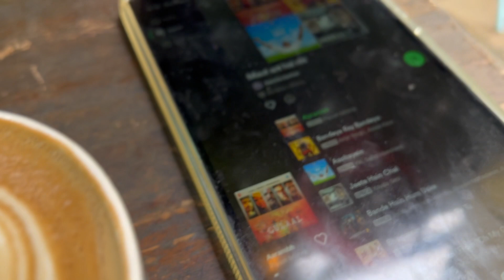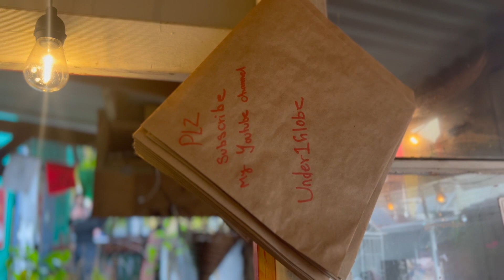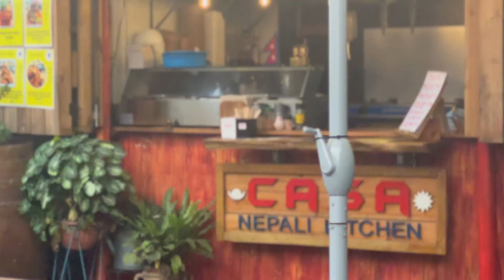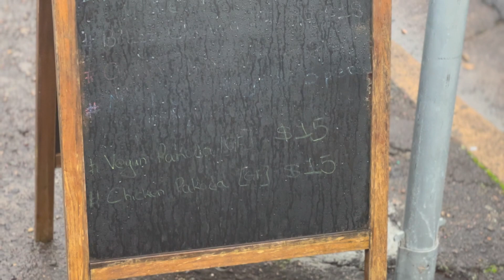well such was the day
yea it is what it iOS ..